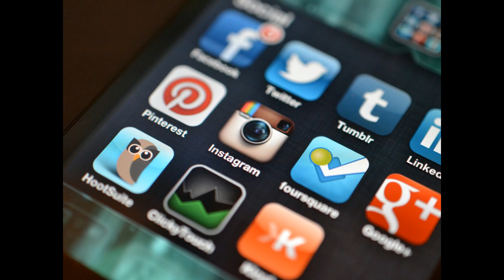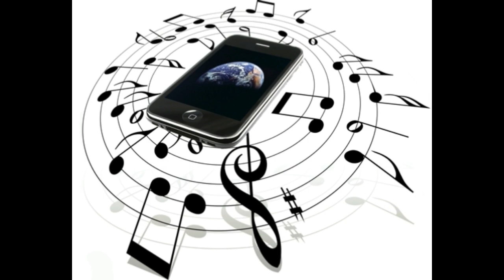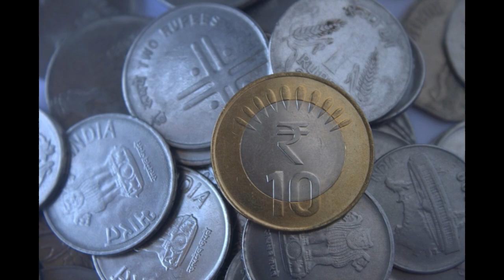stress management technics in telugu|స్ట్రెస్ ను ఎలా మేనేజ్ చేయాలి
స్ట్రెస్ ను మేనేజ్ చేయటానికి అనేక మార్గాలు వున్నాయీ ఐతే ఈ పద్దతులు చాల తేలిక మరియూ ఆశ్చర్యంగా వుంటుంది ,ఒకసారి ట్రై  చేసి చూడండి ,స్ట్రెస్ పోగొట్టండి .
stress is a feeling of emotional or physical tension,it can come from any event of thought that makes you feel frustrated angry or nervous,stress is your body reaction,physical symptoms of stress low energy,headaches,stomach upset,diarrhea,constipation,pains,tense muscles,chest pain,rapid heart beat,insomnia,loss of male desire or ability,frequent colds infections,causes of stress death of loved one, divorce,loss of job,getting married,moving new home,chronic illness,injuries,now a days stress management is required to every one,every body try to stress relief,stress management and stress relief necessary,stress management Technics,stress relief Technics,how to avoid stress,how to avoid stress,stress relief training ,